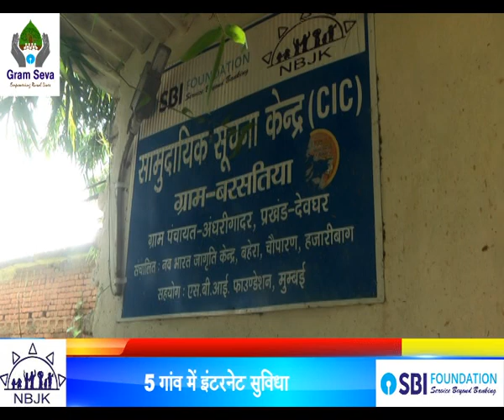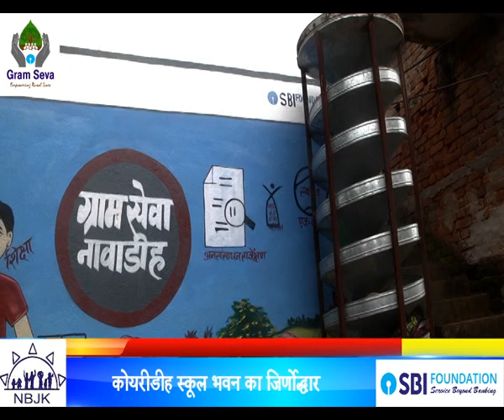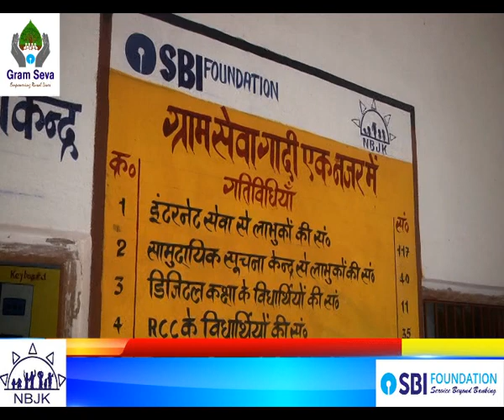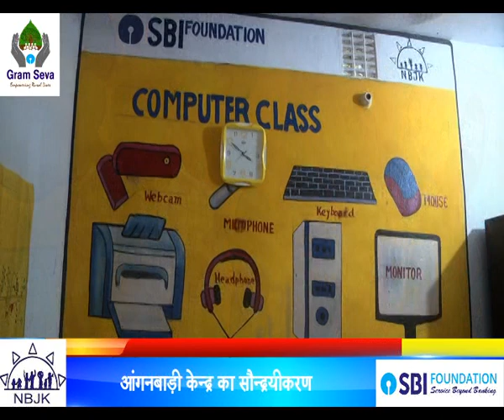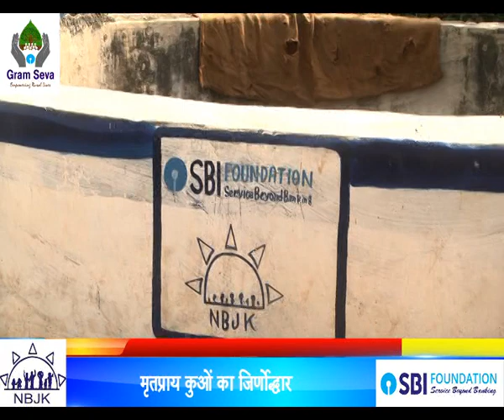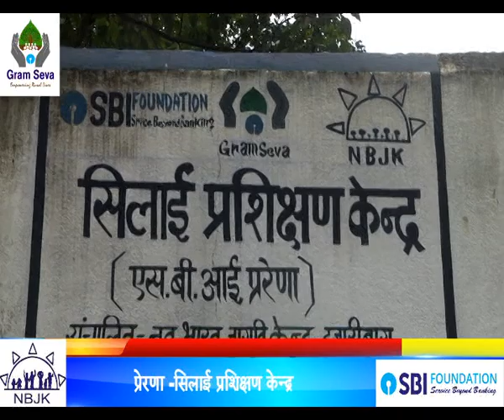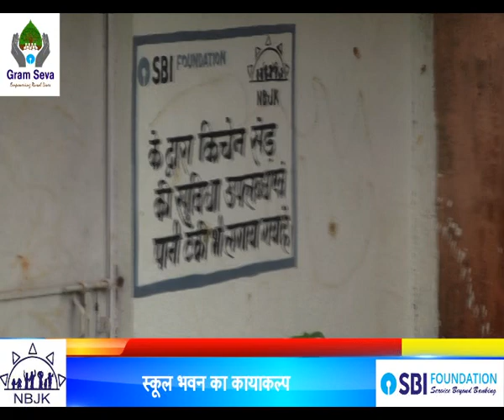VMC live SBI Gram Seva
SBI Gram Seva, a flagship program of SBI Foundation was launched in August 2017. It is an integrated rural development program bringing socio-economic change in the villages through adoption of villages.Gram Panchayats and local communities are actively involved in planning, execution of the development initiatives so as to ensure participatory and democratic approach. In a nutshell, through Gram Seva, SBI Foundation is working towards building self-reliant (Atmanirbhar) villages, which would grow sustainably.